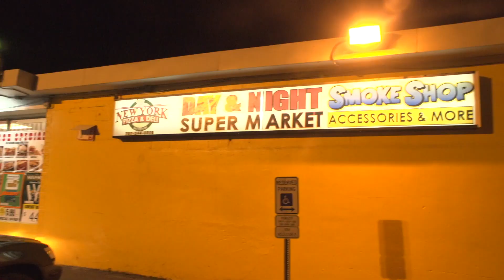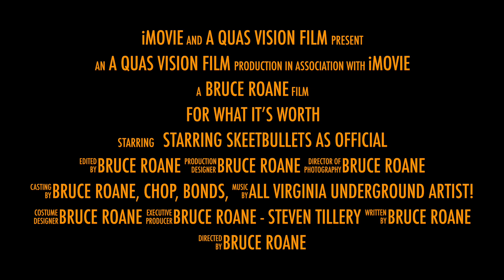4 What It’s Worth {Trailer}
The first tv series to come out of the 757. A must watch.